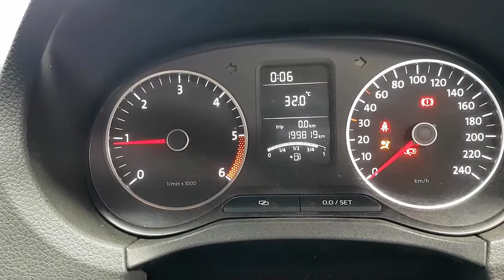WRECKING 2011 VOLKSWAGEN AMAROK 2.0 MANUAL (C26278)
We are currently wrecking this 2011 VOLKSWAGEN AMAROK 2.0 MANUAL (C26278).